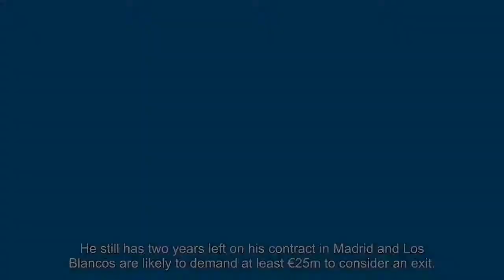Martin Odegaard could remain at Arsenal if Zinedine Zidane stays at Real Madrid - news today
Real Madrid‘s Martin Odegaard could make his loan to Arsenal a permanent move if Zinedine Zidane remains in charge at the Santiago Bernabeu. The Norwegian international joined Mikel Arteta’s side on a six month loan in January after seeing his first team opportunities limited in the Spanish capital so far this season. However, accordi...